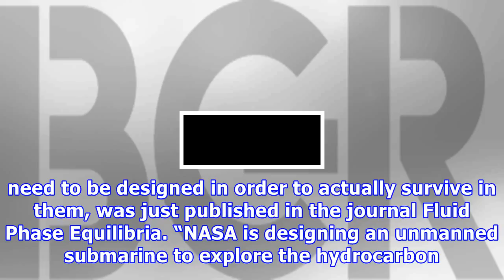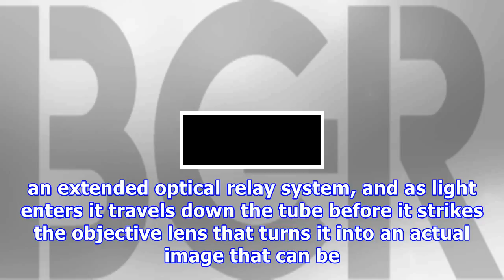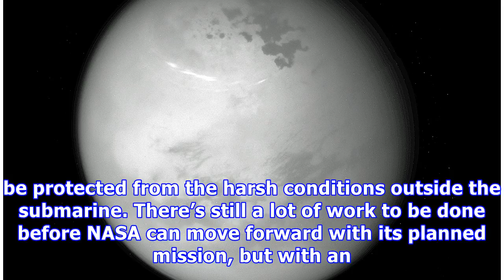Nasa is going to send a submarine to saturn’s sea-covered titan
The majority of Earth is covered in an ocean of liquid water, but the other worlds in our Solar System are a whole lot different. Most don’t have any kind of liquid on their surface, and while we know that there is definitely a liquid ocean under the thick ice of Enceladus, it might pose a big challenge to explore. One of Saturn’s other moons, Titan, is one of the very few objects in the Solar System with liquid right out in the open, and NASA is targeting its seas for a future mission that will...